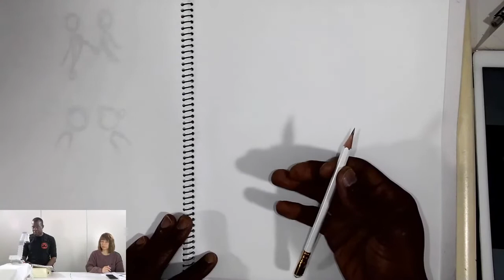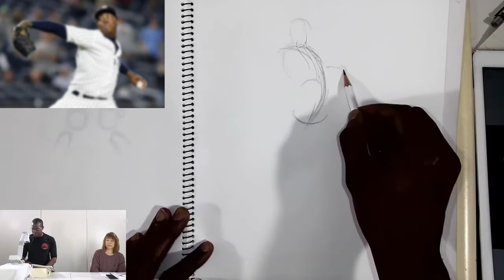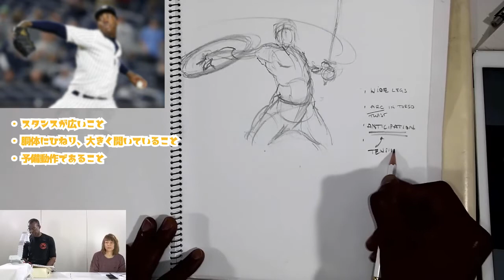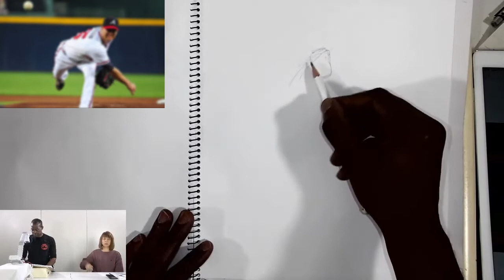KICStudio Drawing Hacks#80：アメコミのアクションポーズの秘密！ スポーツ選手の体使いにはヒントがいっぱい！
アニメーター、イラストレーターのキー・イニス（Ki Innis）先生に
アメリカ仕込みのドローイングのヒントやテクニックをお話しいただいています。

ハッシュタグ　KICStudio を付けて感想やリクエストをツイートいただけると励みになります。

講師：キー・イニス（Ki Innis）
聞き手：平谷 早苗
製作：株式会社ボーンデジタル

↓↓↓↓↓↓URL↓↓↓↓↓↓
MASTER DRAWING JAPAN

ジェスチャードローイングの推薦図書
★グレン・ビルプのドローイングマニュアル

★リズムとフォース

★ロン・ハズバンドが教えるクイックスケッチ 瞬間を描きとめる